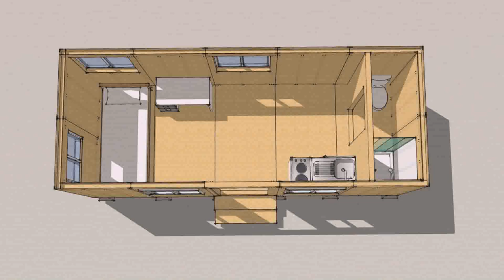Tiny House Trailer California